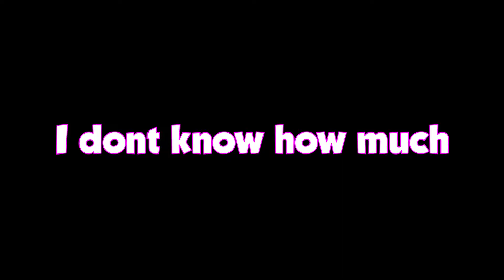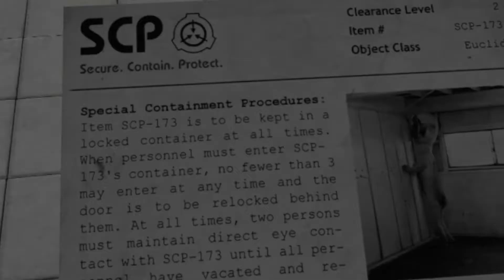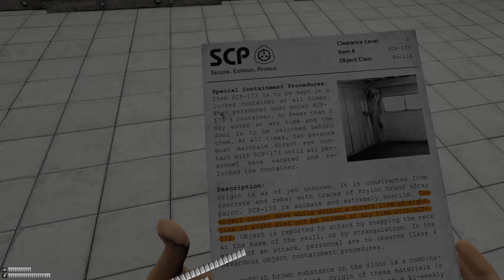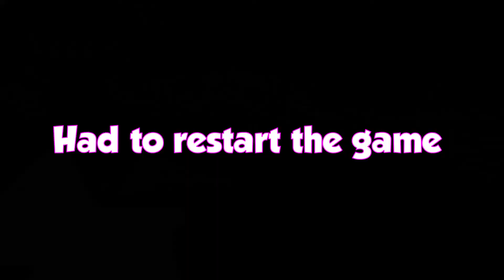THESE VR HORROR GAMES ARE TOO MUCH|SCP Labrat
This game was terrifying! It was still good tho. THIS IS MY THIRD VR VIDEO IN A RWO I NEED NEW IDEAS. With that all said bye bye!